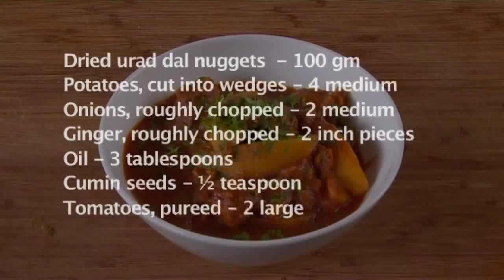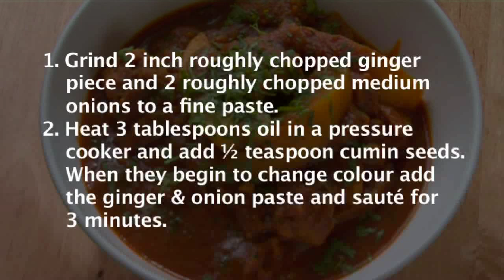Aloo Wadi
Popular Punjabi dish - black gram nuggets cooked with potatoes and spices.